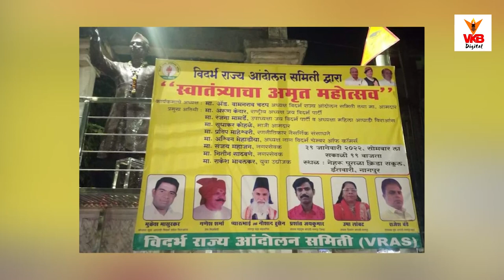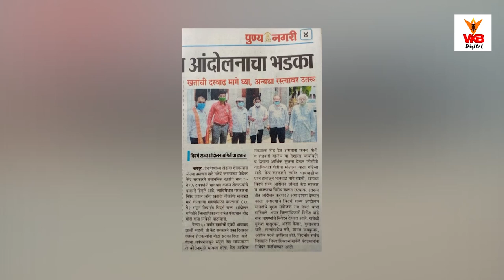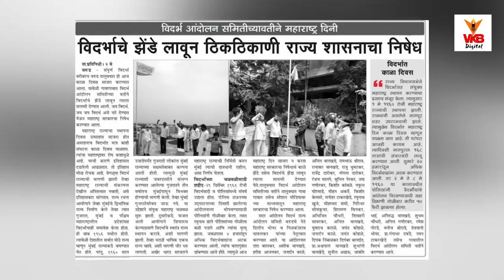'विदर्भ की बात' विदर्भ के साथ... वेगळा विदर्भ झालाच पाहिजे...!!! मुकेश मासुरकर Episode - 3